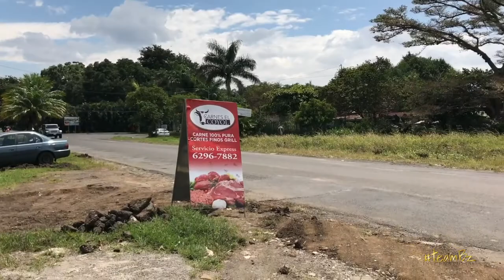WHERE CAN WE WALK IN ALAJUELA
What is around us? TeamBz walks around the neighborhood of the new place.

Did you enjoy the video?